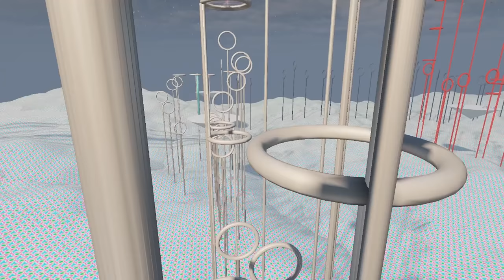THIS IMPOSSIBLE CHALLENGE MADE US RAGEQUIT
Camera Settings:
FOV: 110
Distance: 270
Height: 90
Angle: -4
Stiffness: 1